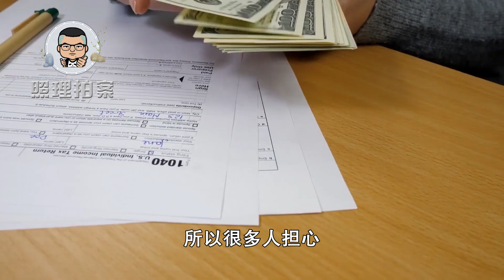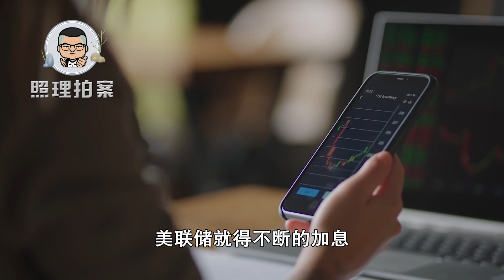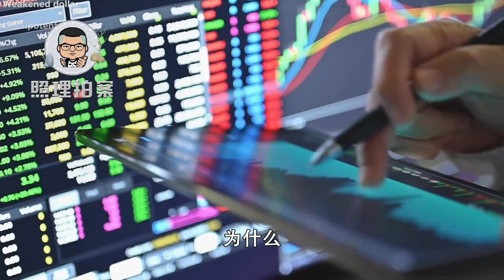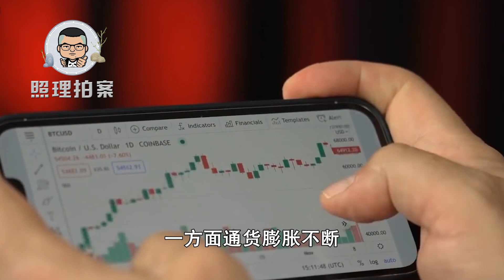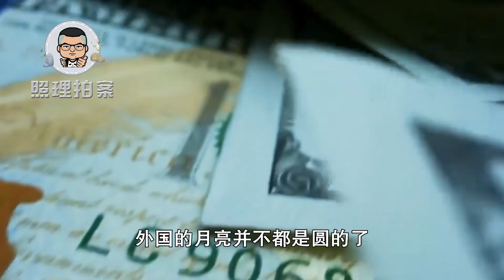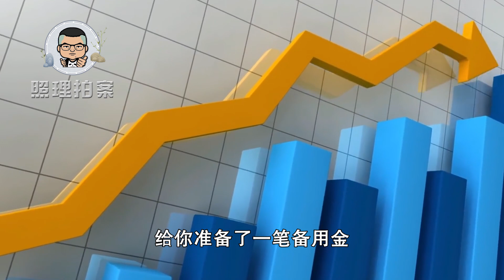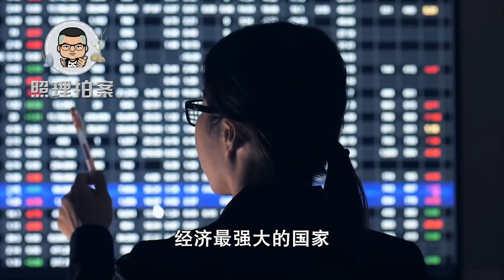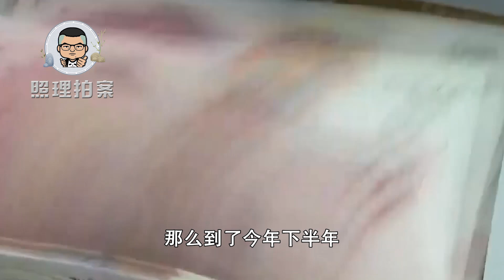人民币兑美元汇率又破7，经济复苏外贸出口强劲，年底能涨回来吗